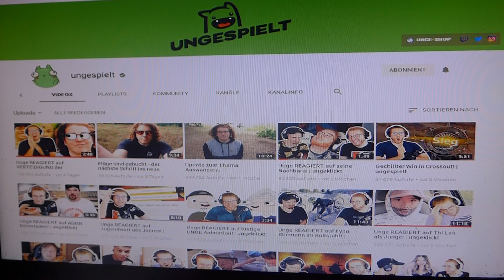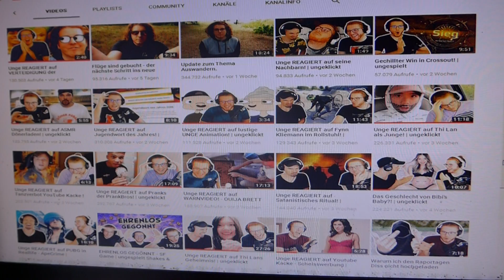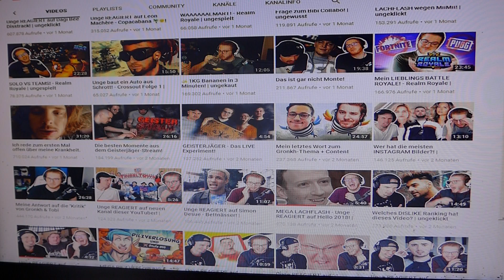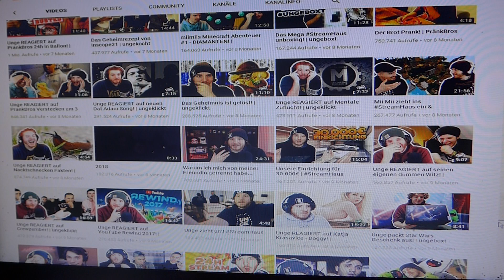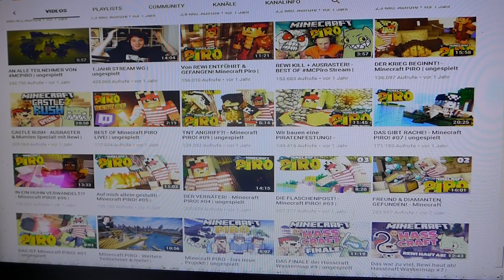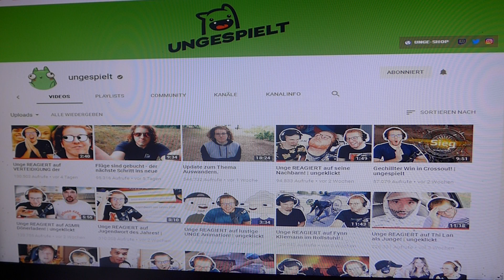Kung Fu Fitness Lifestyle Hall of Fame Unge & Miimii